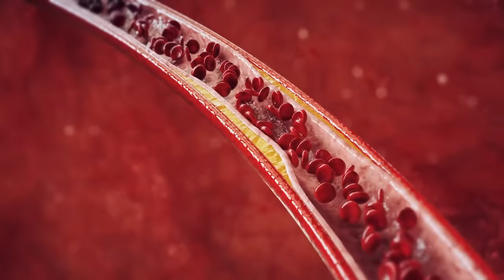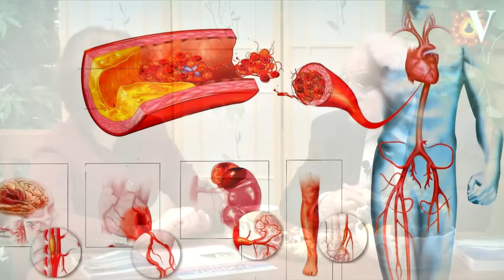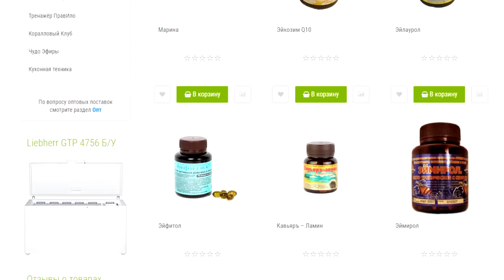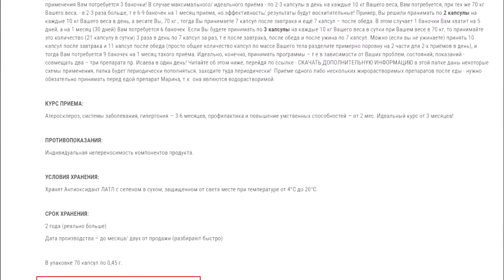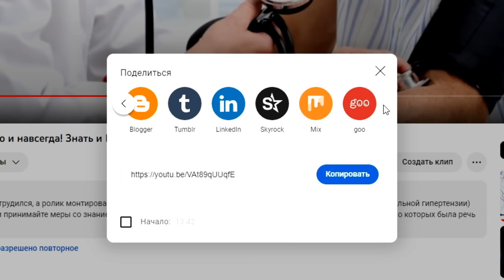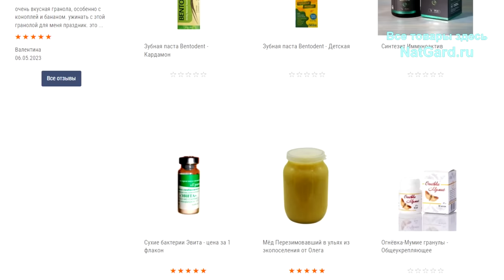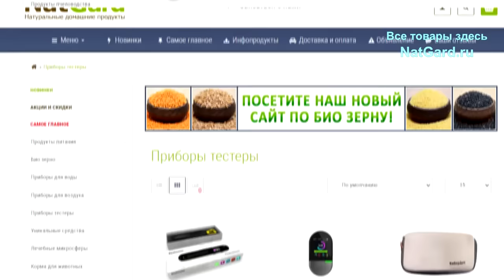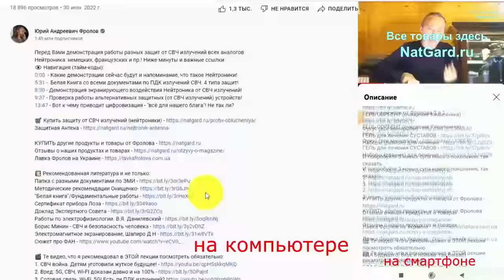Профессор Исаев: Как не допустить атеросклероз и избавиться от него на 100%?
Омега 3 в форме эйконола способны снижать смертность при инфаркте Миокарда в 6-7 раз! Профессор Исаев рассказывает о том, как образуется атеросклероз, холестериновые бляшки, как их не допустить и как растворить в любом возрасте? Темы: Липопротеиды низкой, очень низкой и высокой плотности (атерогенный холестерин), их необходимое соотношение. Холестерин: вред и польза. Увеличение вязкости крови, триглицериды, инфаркт, инсульт, гиперхолестеринемия, факторы риска. Антисклеротические БАДы! Ниже даны минуты по видео и все важные ссылки:

👁️ Навигация (тайм-коды):
0:00 - Моё важное вступление, внимательно слушайте!
2:05 - Что такое атеросклероз, каковы факторы риска?
5:41 - Холестерин, липопротеиды, окислители и антиоксиданты.
11:20 - Как повысить эластичность сосудов и ускорить кровоток?
15:41 - Курение. Алкоголь - главные враги. Как избежать гангрены?
19:42 - Как на 100% не допустить атеросклероз и избавиться от него?
25:15 - Как образуются и получаются ОМЕГА 3 жирные кислоты?
27:48 - Соотношение Омега 3 к Омега 6 и 9 и атеросклероз!